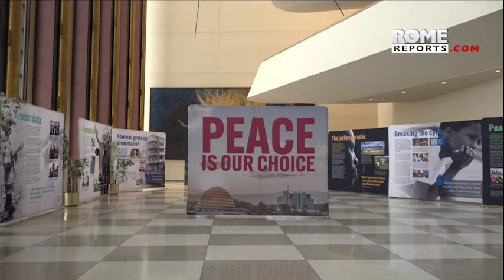🇷🇼RWANDA | What comes next 30 years after the Rwandan genocide?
The United Nations will mark the anniversary with different events through an interactive exhibition with the theme “Remember. Unite. Renew.” and it will include testimonies of survivors.